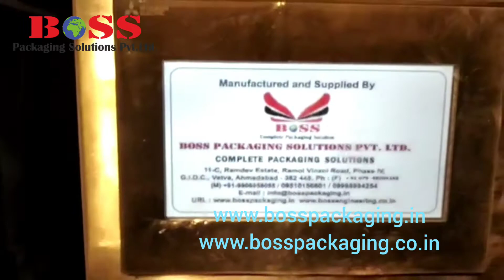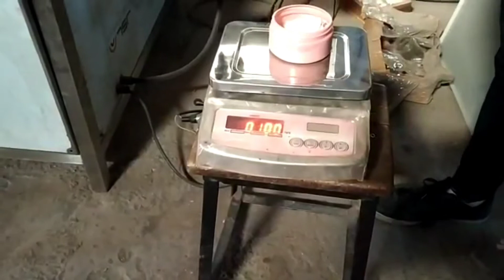Auger Filling Machine Factory trial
BOSS Packaging Solutions Pvt Ltd is one of the largest manufacturer of packaging machinery. We are manufacturing Semi-Automatic or Automatic Liquid Filling Machines, Semi-Automatic or Automatic Screw or ROPP Capping machine, Pick And Place Screw Capping Machines, All Types of Self Adhesive Sticker Labelling Machines, Hologram Applicator Machines, Shrink Sleeve Applicator Machine, All type of Conveyors And Turn Tables, Air Jet Cleaning Machine, Semi-Automatic or Automatic Shrink Wrapping Machines (Web Sealer), Electric Tunnels and Winder Rewinder with qualified and experienced technical team.

11- C, Ramdev Estate, Phase -4,
Vatva, G.I.D.C, Ahmedabad - 382445.
Gujarat, India.